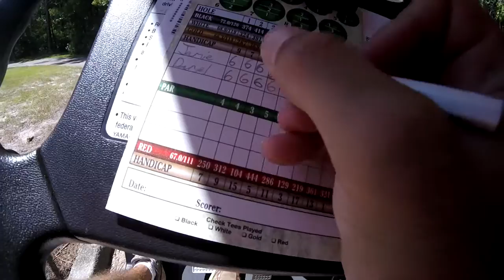Golfing Trip Shenanigans! (Gingery and Reaper)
Keep in touch with me by following me on Twitter!